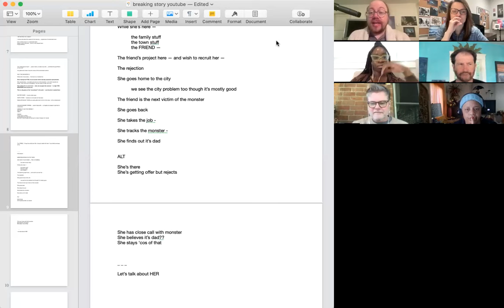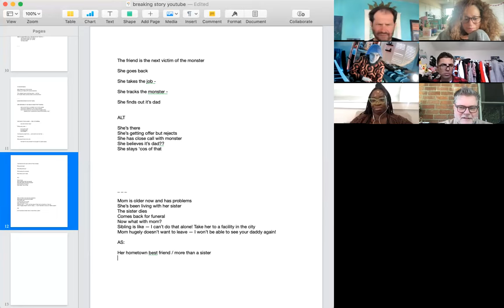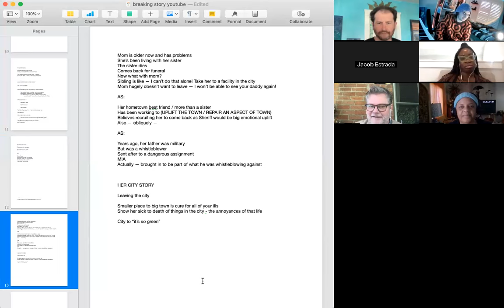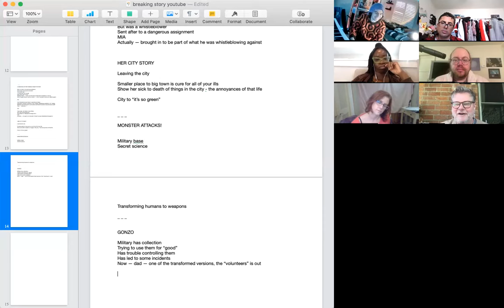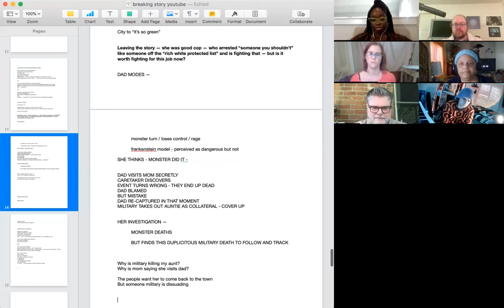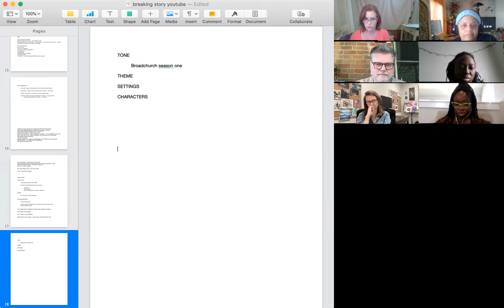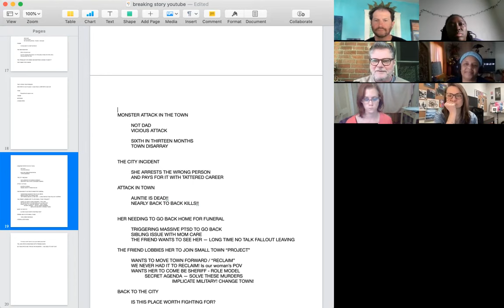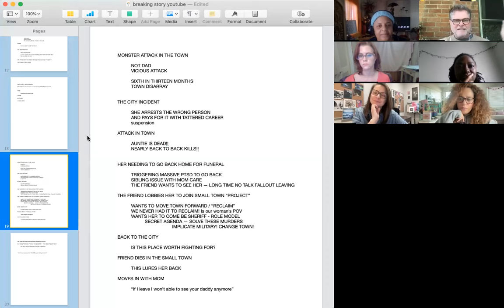Breaking Story Part 2 with Jeff Howard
Breaking Story is our most popular Session's class.  Jeff leads the class in a mock writer's room. where they develop an outline for a pilot. You'll learn his process for structure and outline. If you missed part 1, here is the